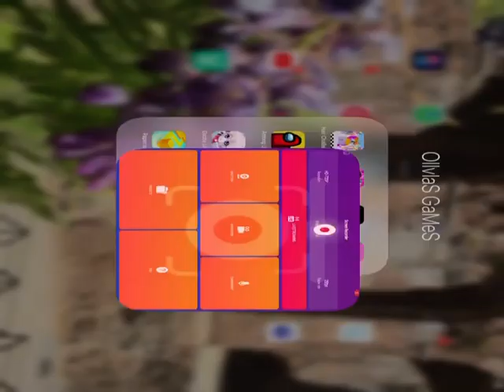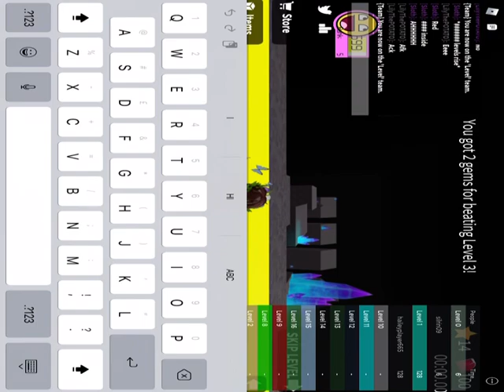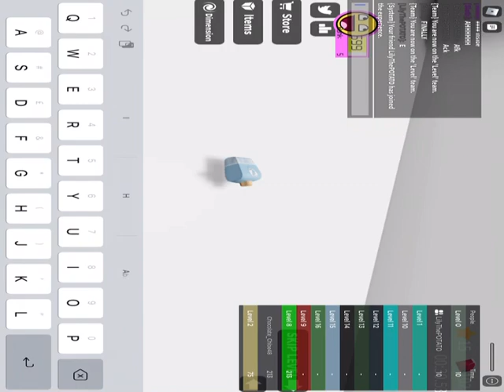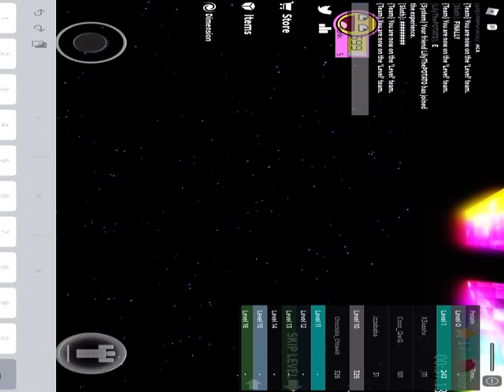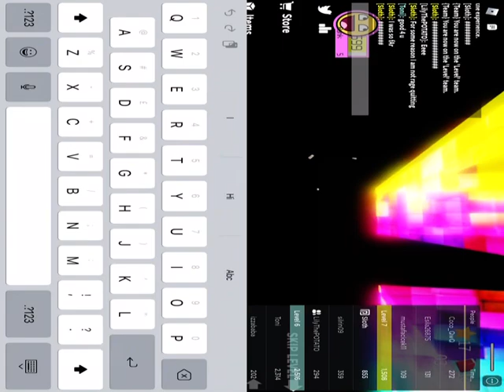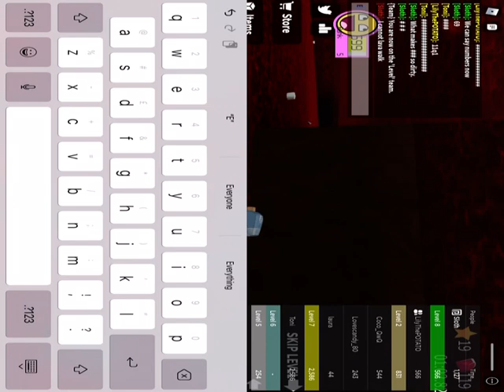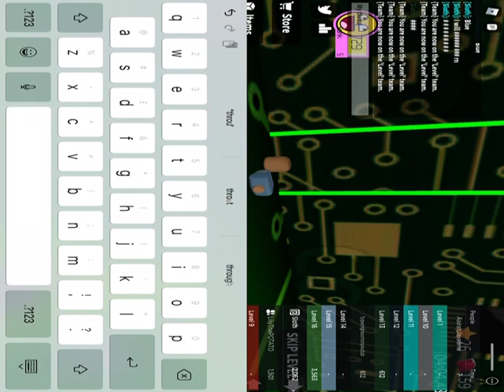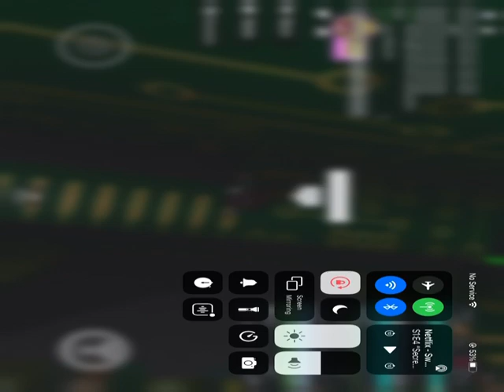How I broke my throat (speed running on Roblox)